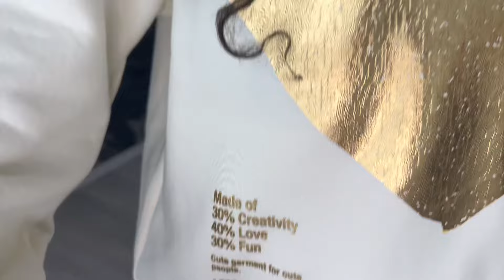What We Wore - Weekly Roundup!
See what Grey, Prine and Phe have been wearing recently!